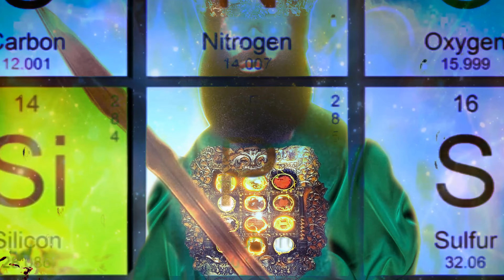THIS CORRUPTIBLE MUST PUT ON IN-CORRUPTION AND THIS MORTAL MUST PUT ON IMMORTALITY!!!!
1Cornithians 15:53 - For this corruptible must put on incorruption, and this mortal must put on immortality.
1Co 15:54 - So when this corruptible shall have put on incorruption, and this mortal shall have put on immortality, then shall be brought to pass the saying that is written, Death is swallowed up in victory.
Romans 2:7 - To them who by patient continuance in well doing seek for glory and honour and immortality, eternal life: